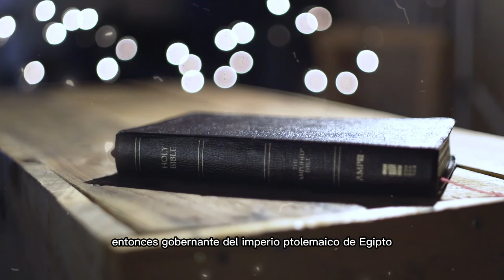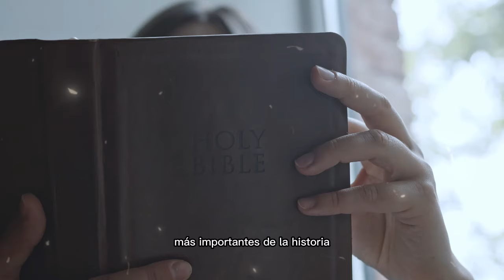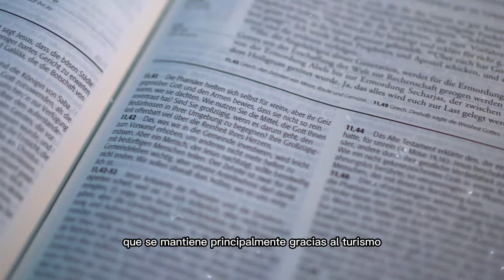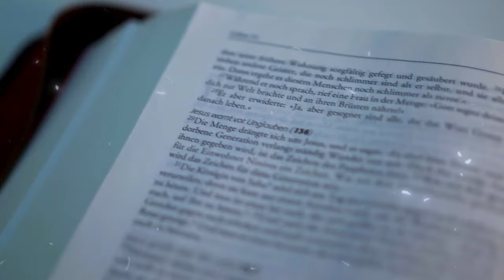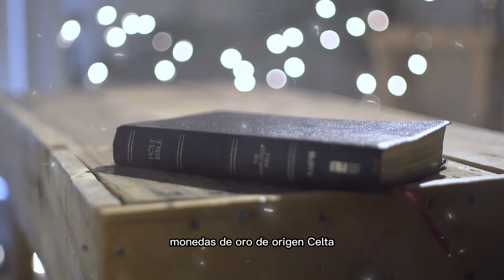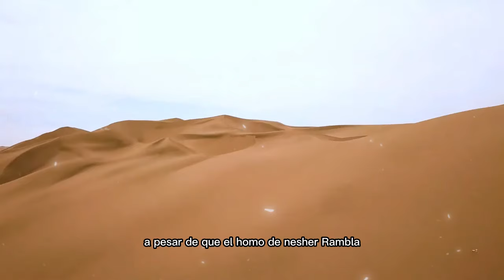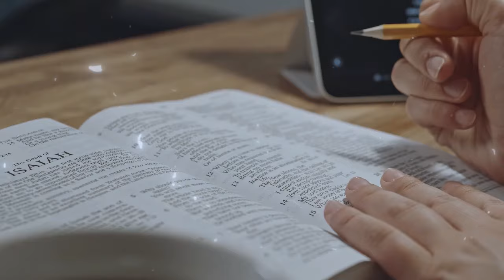A los arqueólogos se les prohibirá investigar estos hallazgos para no reescribir la historia!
Bienvenido al canal Códigos Divinos.
Te invitamos a sumergirte en la esencia misma de la divinidad a través de nuestro contenido diario. Encontrarás motivación cristiana, inspiración, oraciones y devocionales diseñados para enriquecer tu alma y fortalecer tu fe.

Explora versículos bíblicos desafiantes, acompáñanos en oraciones sinceras y disfruta de videos motivacionales que elevarán tu espíritu. Profundizaremos en enseñanzas transformadoras para fortalecer tu conexión con lo divino y llevar tu fe a nuevas alturas.

En Códigos Divinos, creemos en el poder transformador de la Palabra de Dios. Únete a nosotros en este viaje espiritual de descubrimiento y renovación.